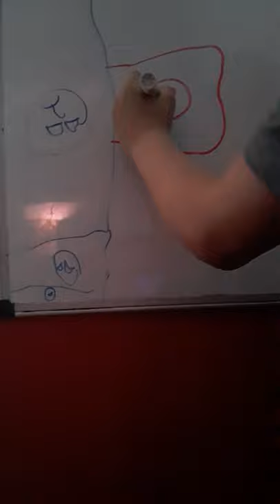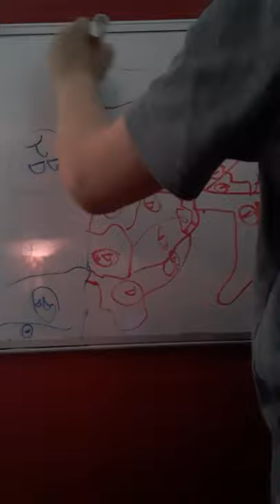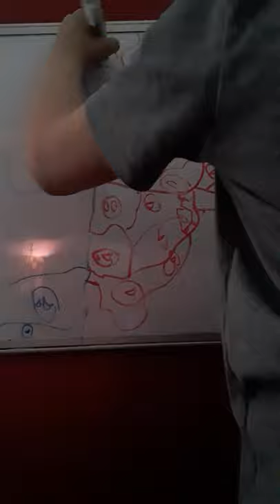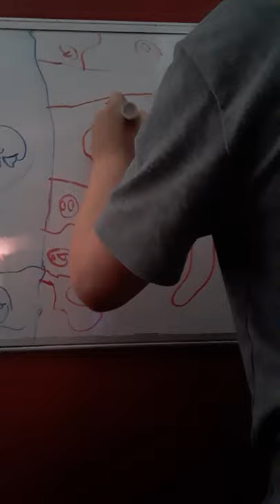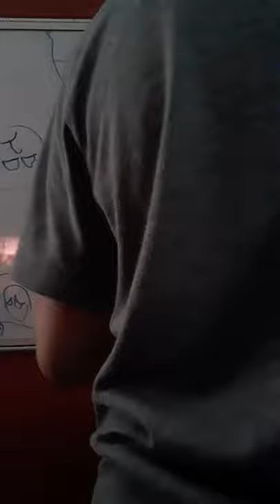alternate future of europe p1 (empires form)